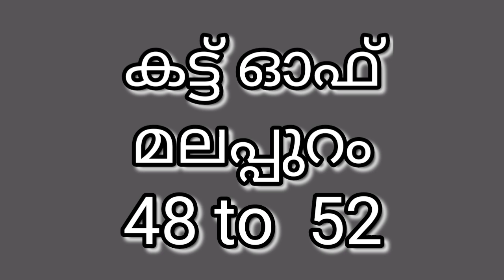LPSA കട്ട് ഓഫ് മാര്‍ക്ക് ബാക്കിയുള്ള ജില്ലയിലെ അറിയണോ?